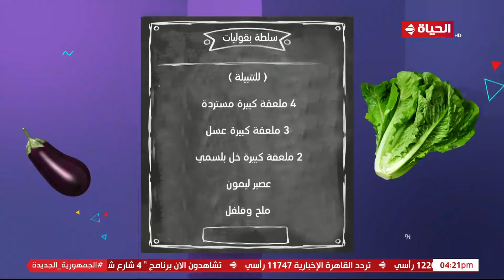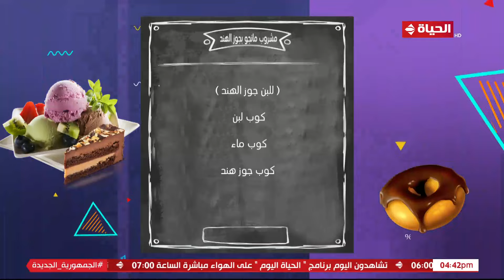4 شارع شريف - "المطبخ" مع الشيف أميرة حسن | دجاج بصوص المشروم والزبادي ومشروب مانجو بجوز الهند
4 شارع شريف - "المطبخ" مع الشيف أميرة حسن | دجاج بصوص المشروم والزبادي ومشروب مانجو بجوز الهند